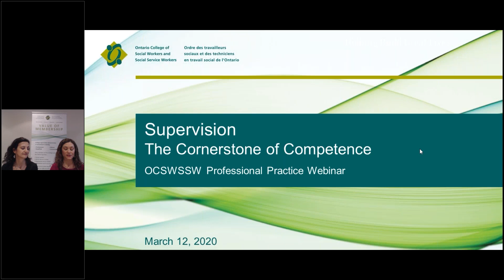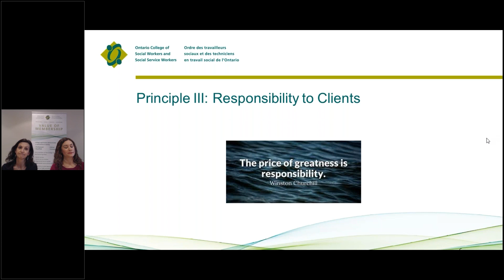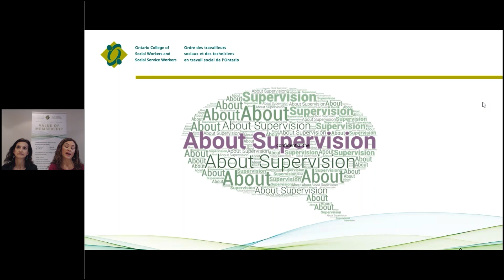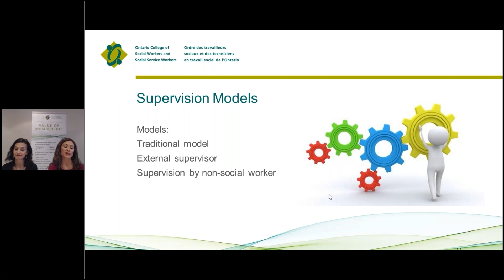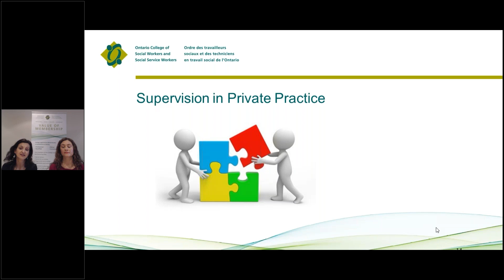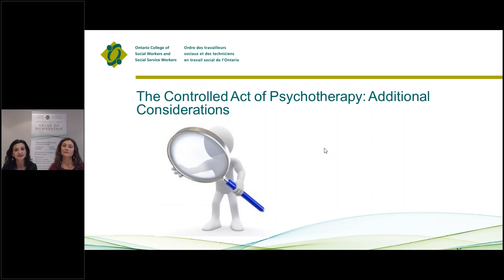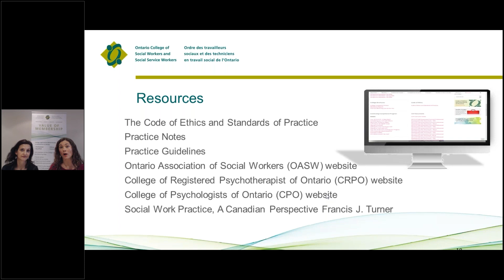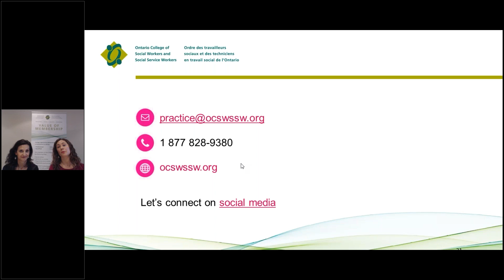Supervision: The Cornerstone of Competence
On March 12, 2020, the College’s Professional Practice Department held a live webinar, “Supervision: The Cornerstone of Competence,” for over 560 participants across the province. The webinar provided members with valuable information on supervision including:
- How the Standards of Practice may apply to this issue
- Practical considerations before you get started
- Supervision strategies
- Useful resources